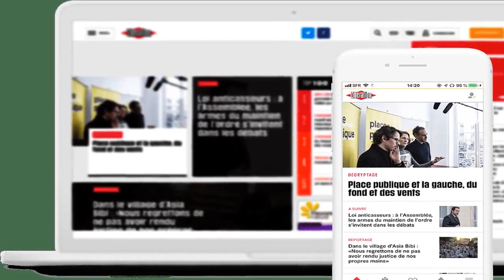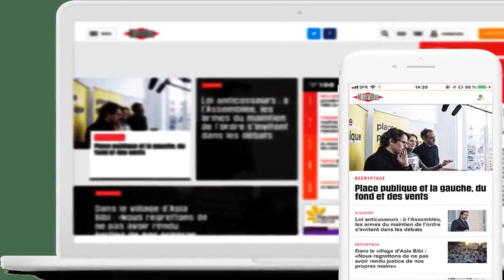Affaire Zineb Redouane : «Cette contre-expertise, ça m’apaise»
Cette Marseillaise est morte après avoir reçue une grenade lacrymogène tirée par un CRS il y a deux ans, un soir de manifestation. Les révélations du site Disclose contredisent l'expertise officielle et pointent une bavure, redonnant espoir à la famille de la victime.   Milfet Redouane attendait ça depuis des mois. Cela va faire deux ans ce mercredi que sa mère Zineb, 80 ans, est morte après avoir reçue une grenade lacrymogène tirée par un CRS le 2 décembre 2018, un soir de manifestation à Marseille. Un «accident», c’est du moins ce que défendaient les experts en balistique auteurs d’un rapport remis en mai dernier aux juges d’instruction en charge de l’enquête. «Une bavure», soutient au contraire le site d’investigation Disclose, qui a mis en ligne lundi une vidéo qui contredit, vidéos et images de synthèse à l’appui, la thèse du rapport officiel d’expertise, mettant en cause la responsabilité du policier auteur du tir de grenade. «Cela fait deux ans que l’on cherche à prouver des choses, mais ça n’avançait pas, souffle Milfet Redouane. Cette contre-expertise, ça m’apaise. Ça montre que je ne suis pas seule. Et que j’ai raison.»  Sa version de l’histoire, Milfet Redouane, qui vit en Algérie, la tient directement de sa mère, avec qui elle était au télé  Libération réserve cet article à ses abonnés Pour poursuivre votre lecture, abonnez-vous     1€  le 1er mois  sans engagement  Soutenez notre indépendance   Je m'abonne  Vous avez déjà un compte abonné? Je me connecte   Tous nos articles en   illimité Le journal en version   numérique le jour de sa parution Nos newsletters   exclusives CheckNews, notre service de fact checking